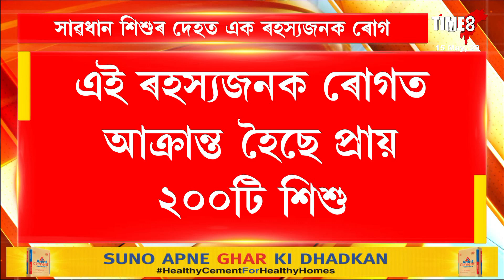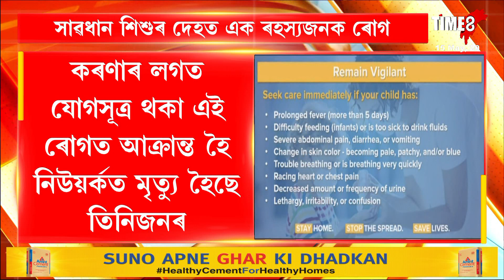সাৱধান শিশুৰ দেহত এক ৰহস্যজনক ৰোগ, কৰ'ণাৰ সৈতে যোগসূত্ৰ আছে শিশুৰ দেহলৈ অহা এই ৰোগ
সাৱধান শিশুৰ দেহত এক ৰহস্যজনক ৰোগ, কৰ'ণাৰ সৈতে যোগসূত্ৰ আছে শিশুৰ দেহলৈ অহা এই ৰোগ, শিশুৰ দেহত পোৱা এইবিধ ৰহস্যজনক ৰোগৰ যোগসূত্ৰ আছে COVID-19ৰে, চিকিৎসকৰ মতে শিশুৰ দেহত দেখা পোৱা এই ৰোগবিধ Pediatric Multi-System Inflammatory Syndrome, চমুকৈ PMIS